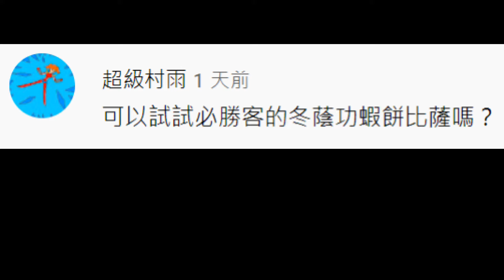[必勝客]冬蔭功蝦餅比薩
售價459$
椰奶跟香茅的味道沒有想像中的重,需要撒上大量辣椒粉才有冬蔭功的感覺
蝦餅味道還不錯,但麵包邊連起司都沒放吃起來偏乾